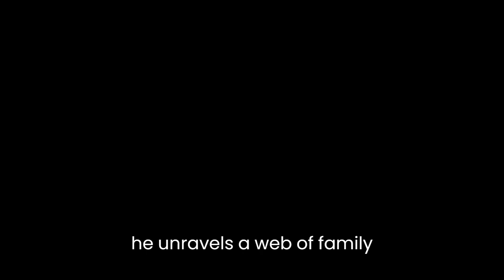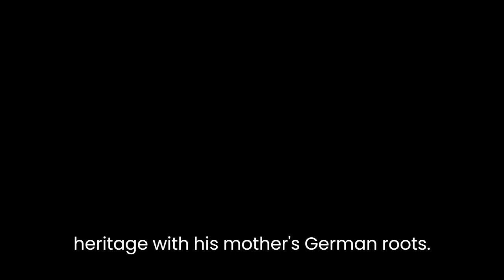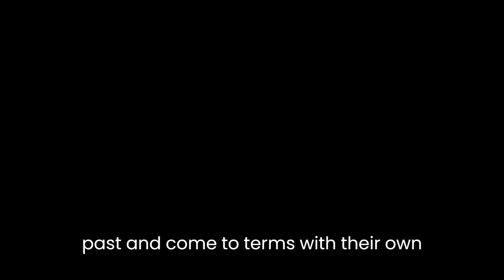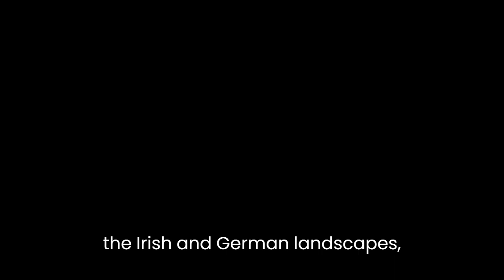"The Sailor in the Wardrobe" By Hugo Hamilton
"The Sailor in the Wardrobe" by Hugo Hamilton is a captivating novel that explores the themes of identity, memory, and the power of storytelling. Set in Ireland and Germany, the book follows the journey of a young Irish boy named Hugo, who is torn between his Irish heritage and his German mother's longing for her homeland. Through vivid storytelling and rich symbolism, Hamilton delves into the complexities of cultural identity and the impact of historical events on personal lives.The novel opens with Hugo's discovery of an old sailor's uniform hidden in a wardrobe, triggering a flood of memories and stories from his mother's past. As Hugo embarks on a quest to uncover the truth behind the uniform, he unravels a web of family secrets, wartime experiences, and the lingering ghosts of the past. Hamilton skillfully weaves together the threads of past and present, drawing parallels between his mother's experiences during World War II and Hugo's own struggles with his identity.One of the central themes in the novel is the exploration of identity. Hamilton highlights the complexities of being a "hyphenated" individual, torn between two cultures and languages. Through Hugo's perspective, the reader witnesses his internal struggle as he tries to reconcile his Irish heritage with his mother's German roots. This conflict is heightened by the historical backdrop of World War II, which adds another layer of complexity to his identity crisis.Memory is another significant theme in the novel. Hamilton skillfully portrays the impact of memory on personal and collective identities. Through Hugo's mother's stories, the reader gains insights into the traumatic experiences she endured during the war. These stories become a way for Hugo to connect with his mother's past and understand his own sense of self. The novel suggests that memory can be both a burden and a source of healing, as it allows individuals to confront their past and come to terms with their own history.Furthermore, the power of storytelling is prominently explored in the narrative. Hamilton masterfully employs the art of storytelling to bridge the gap between generations and cultures. Through the stories told by Hugo's mother and the tales he creates himself, the reader witnesses the transformative and redemptive power of narratives. Stories become a means of preserving memory, understanding the past, and ultimately forging a path towards reconciliation.Hamilton's writing style is lyrical and evocative, painting vivid images and creating a palpable sense of atmosphere. His prose transports the reader to both the Irish and German landscapes, capturing the essence of each place and its historical significance. The narrative is driven by a delicate balance of suspense and introspection, keeping the reader engaged throughout.In conclusion, "The Sailor in the Wardrobe" is a thought-provoking novel that delves into the complexities of cultural identity, memory, and the power of storytelling. Hugo Hamilton's masterful storytelling and vivid imagery create a compelling narrative that leaves a lasting impact on the reader. By exploring the themes of identity and memory against the backdrop of World War II, the novel offers a profound reflection on the enduring legacies of history and the importance of understanding and embracing one's roots.